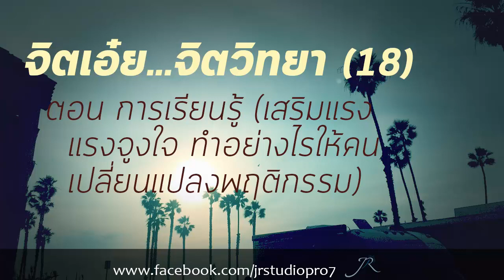จิตเอ๋ย...จิตวิทยา (18) แรงเสริม แรงจูงใจ ทำอย่างไรให้คนเปลี่ยนแปลงพฤติกรรม